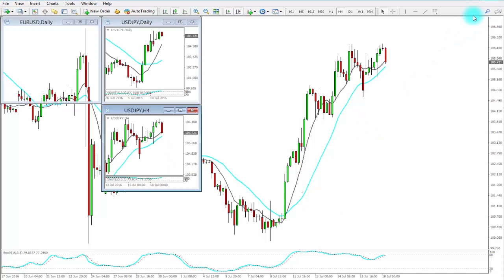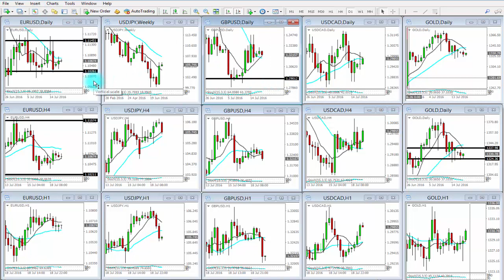Análisis Técnico 18 de julio sesión Asia.